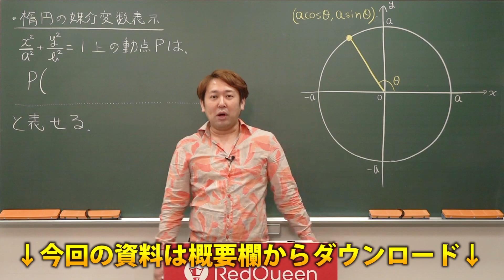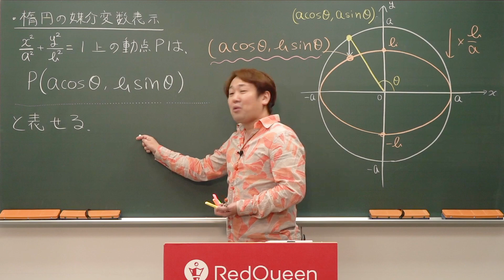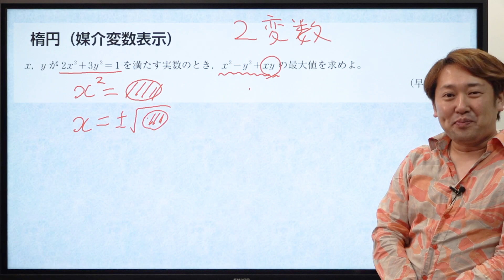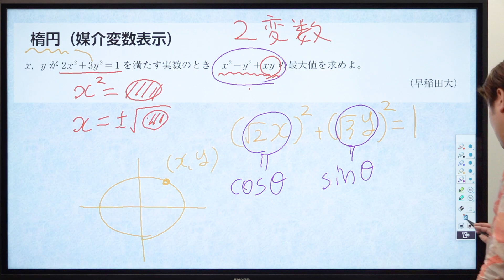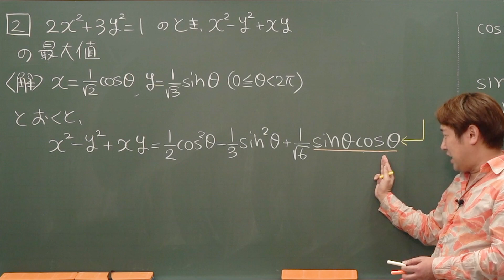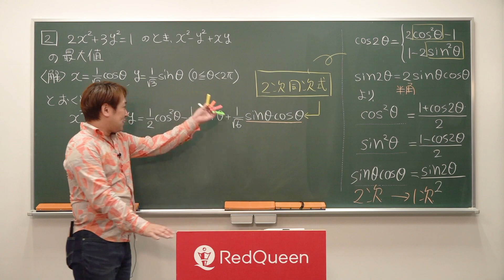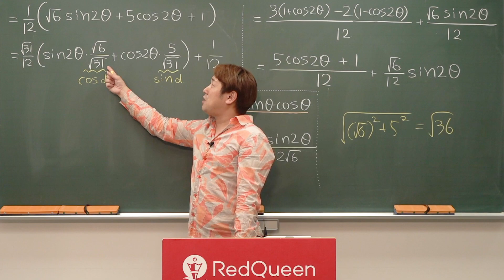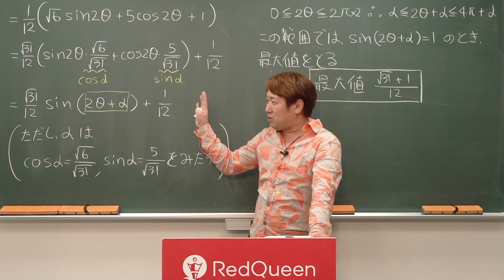【入試数学(基礎)】2次曲線2 楕円の媒介変数表示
使用機材：Black Magic Design ATEM Mini Pro

【目次】
00:00 楕円の媒介変数表示
04:12 問題（考え方）
09:29 解説